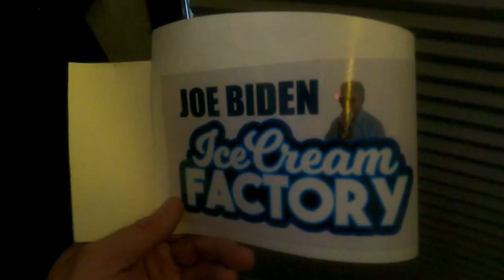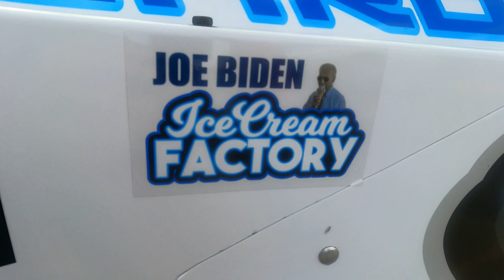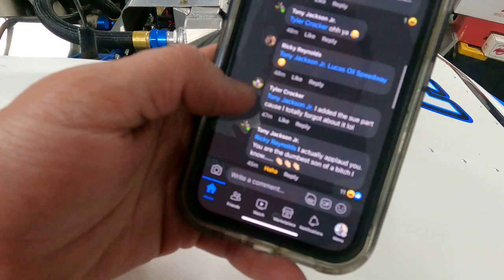Racing at Lucas Oil, Buying out Terry Phillips #75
Racing the Spring Nationals 2023 and making a trip to purchase Terry Phillips Last Late Model.